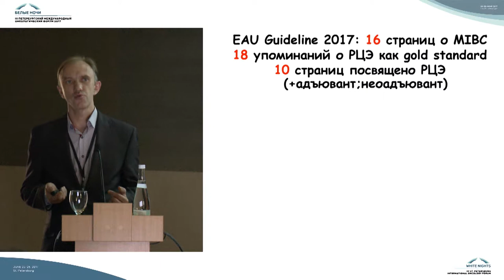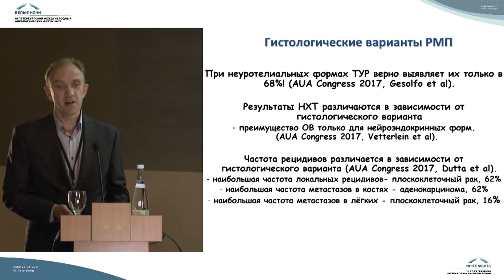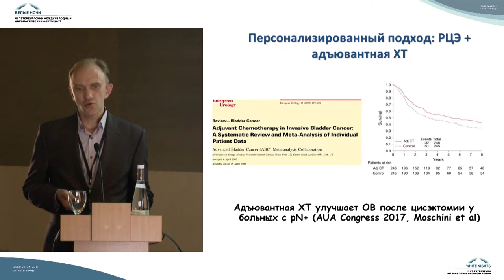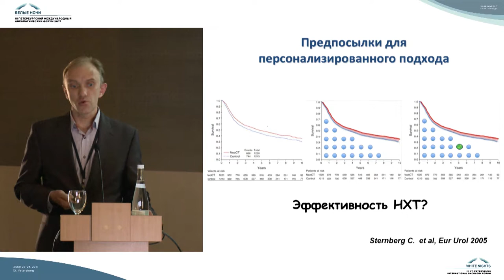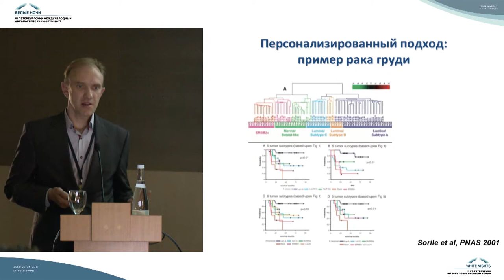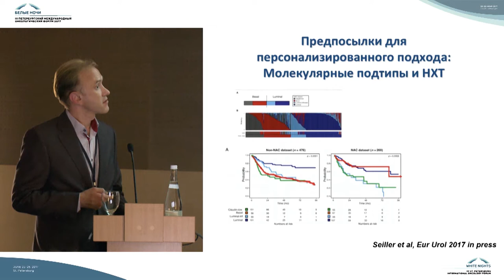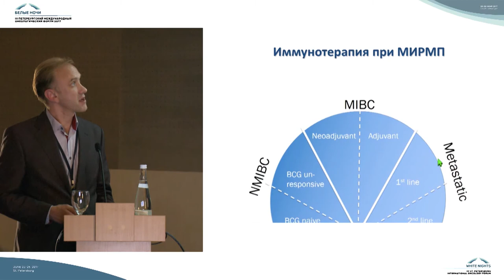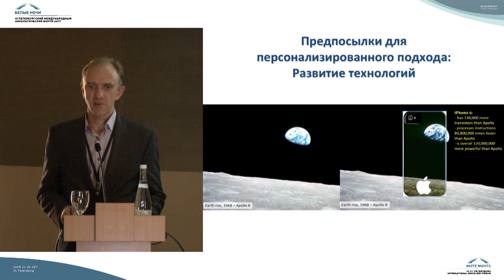Персональный подход в лечении больных мышечно-инвазивный раком мочевого пузыря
Сергей Александрович Рева (Санкт-Петербург)

Мышечно-инвазивный рак мочевого пузыря